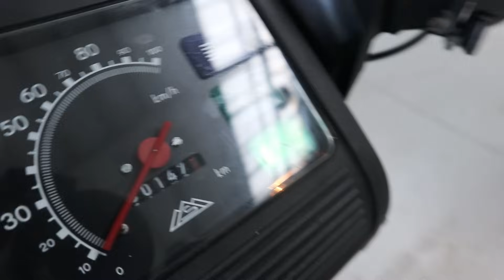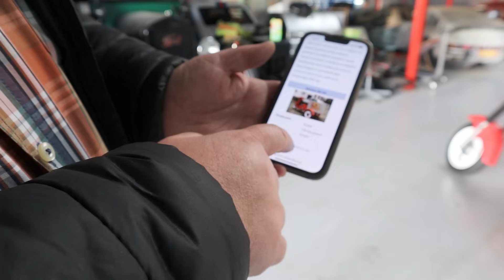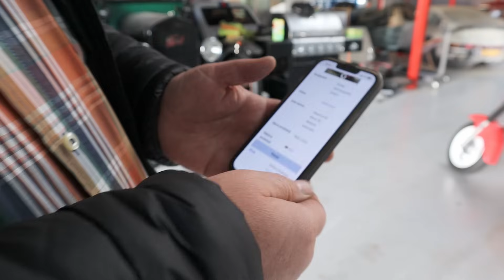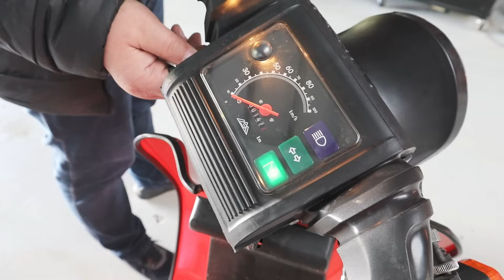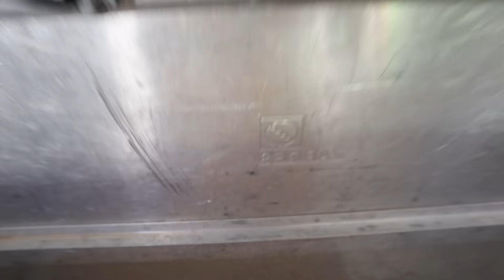Nawet fabryka nie wie ile ich wyprodukowała - SIMSON Albatros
W latach 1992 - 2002 Simson produkował towarowy model Albatros. Można było wybrać nawet typ zabudowy. Producent oferował skrzynię lub wannę. Niejeden niemiecki listonosz do swojej pracy wykorzystywał właśnie motorower Simson Albatros. Masa całkowita tego pojazdu wynosi 350 kg więc do rozwożenia listów nadawał się idealnie.